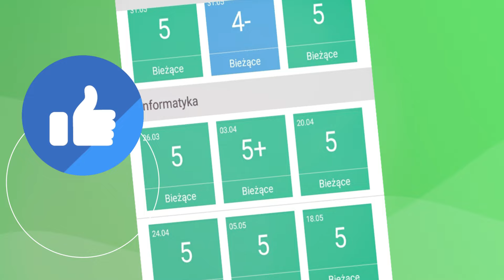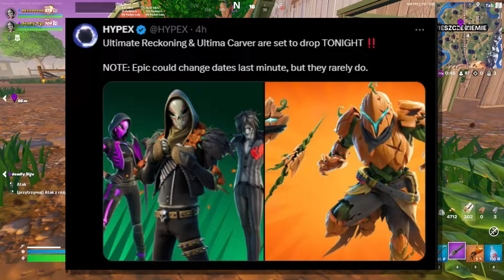Epic Games daje wszystkim TO!